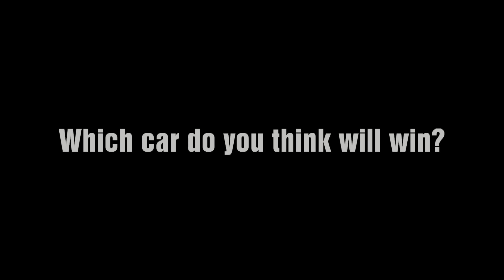East Ridge Open - Group 7 - Roster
Event:  2017 East Ridge Open (Group7)
Track:  The East Ridge Rally Course
Class:  Stock, Open
Event Date:  August 28th - September 3rd
Cars:
1.  Bon Voyage
2.  16 Angels
3.  Aston Martin
4.  Daytona Cobra
5.  Ferrari F40
6.  Chrysler Thunderbolt
7.  Cadillac V16
8.  Turbolence